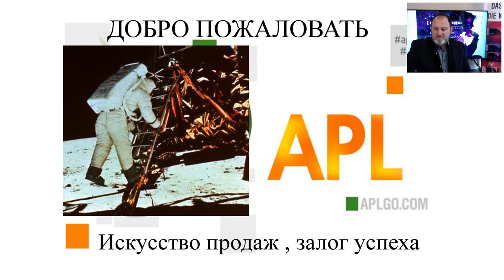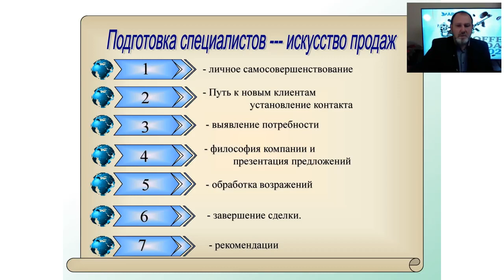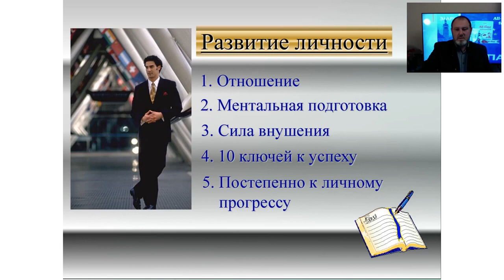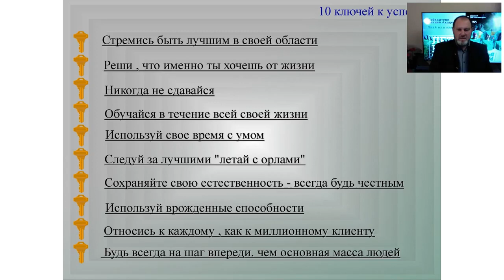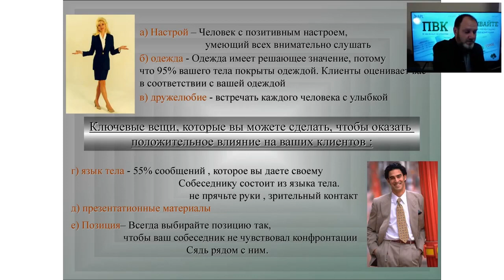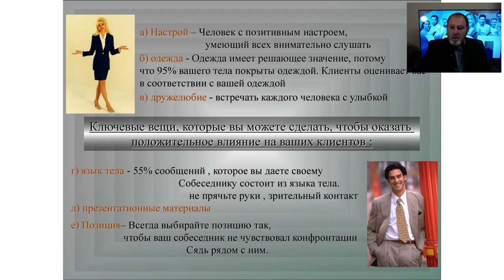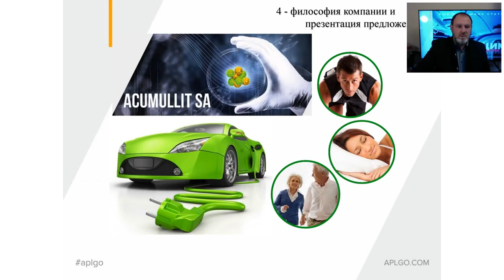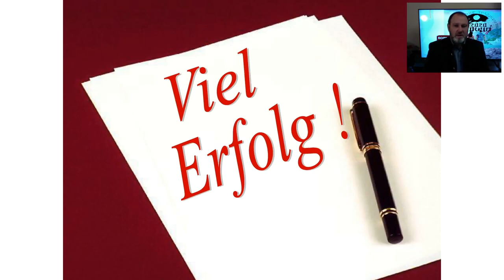Искусство продаж залог успеха ПД Виталий БЕРТРАМ Германия